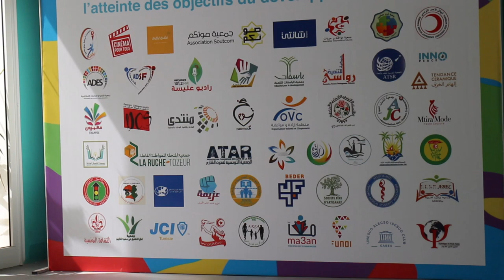Habib Kazdaghli - Conférnce de Djerba